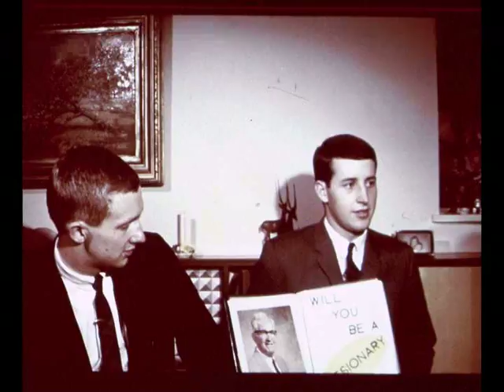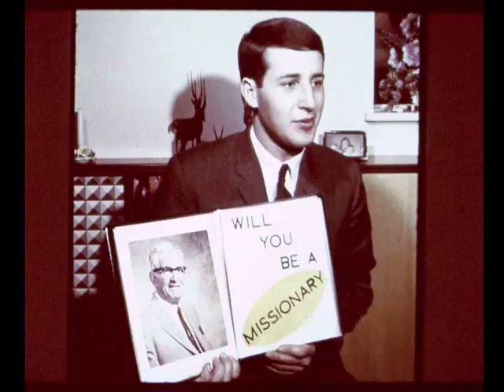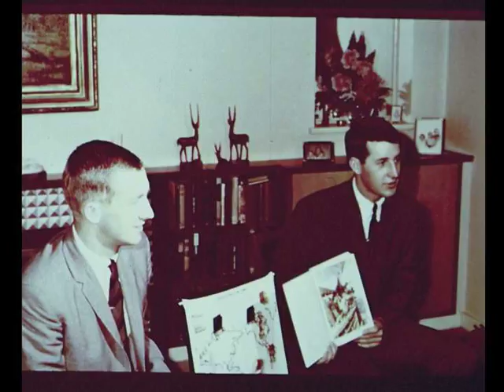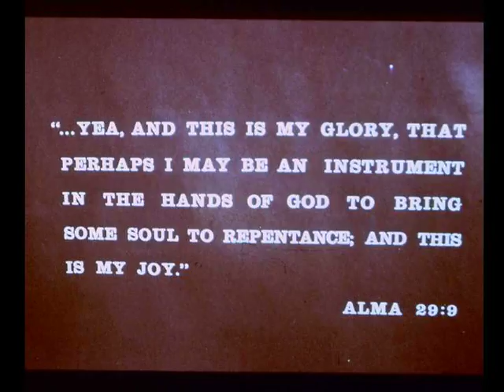The Plan Through a Prophet (1965) LDS film (Meet the Mormons)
Before Meet the Mormons there were film rolls played alongside taped soundtracks. The Plan Through a Prophet was made to encourage members of The Church of Jesus Christ of Latter Day Saints to do missionary work. It was shot in 1965 using two families from Epsom Ward in the UK.

This video has been compiled by digitising the original roll of film and cassette tape. Some colour-correction was necessary due to the age of the film.